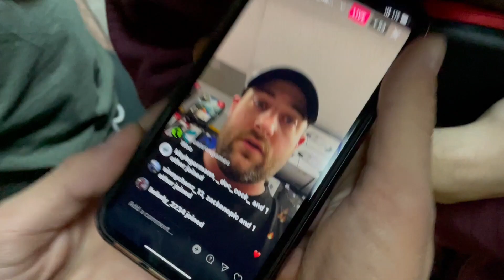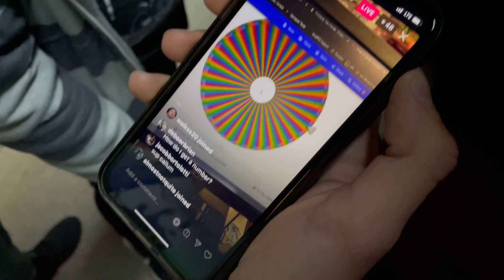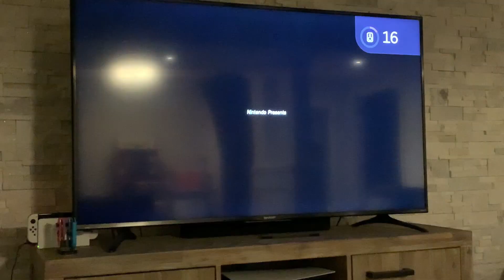Midnight Launch for THE LEGEND OF ZELDA TEARS OF THE KINGDOM🐐 - Vlog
IT. IS. TIME. After four years of teasers and six years since the last mainline Zelda game, The Legend of Zelda: Tears of The Kingdom, is HERE! To commemorate the occasion, G and the gang are going to a local game store to pick up the game at a midnight release, enjoy!